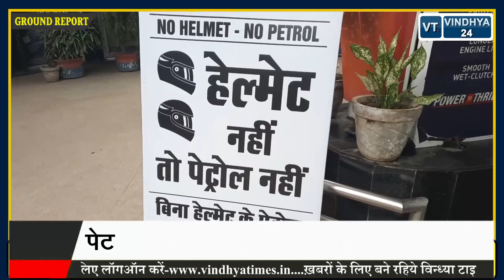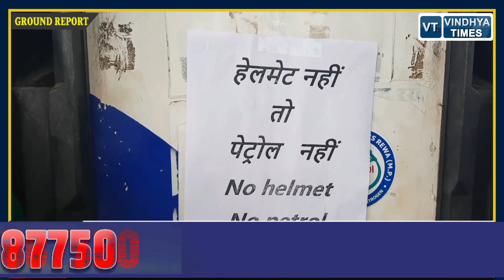REWA GROUND REPORT:हाईकोर्ट के आदेश के बाद रीवा के पेट्रोल पंप में बिना हेलमेट NO पेट्रोल ?